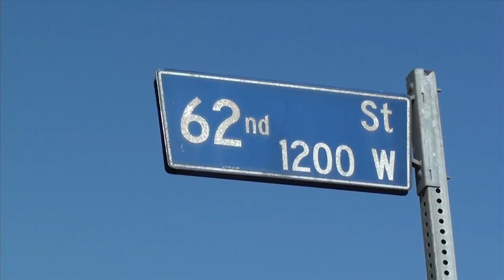Hottest In Tha Hood - Tou Minute Drills - The Series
AllDay from Reservoir Dogs drop his 1st Tou Minute Drill on the series with The Hottest in the Hood Red Cafe Version